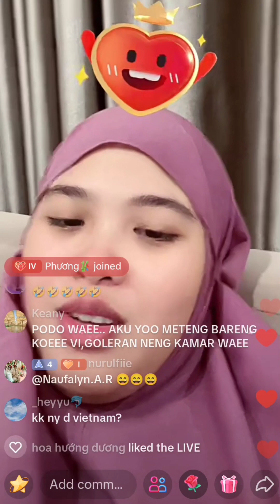Vidhia live 1 October : phần 4